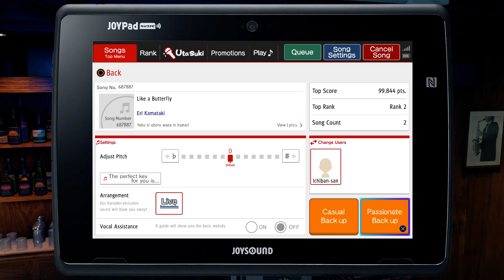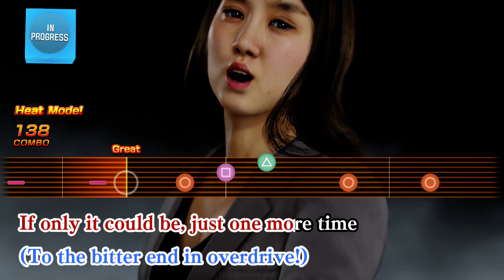Yakuza: Like a Dragon - Karaoke: Like a Butterfly [Perfect Score] (Dubbed)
Special thanks to Hannya Tier members: eks2009, MiyuRon, xtr33mreaper, Nathan Johnston, Satoshi Yagami, sniper712, Rufus, Dylan Ridings, axeo seilez,  Kaizer Redgrave, when idiots play games together, Kei Naoyuki and MadDogMajima7, Lisa Medcalf, Marta Valentine, Lm Ao, Amy Green and AndyLaozKid.